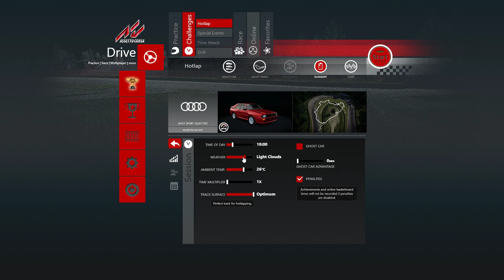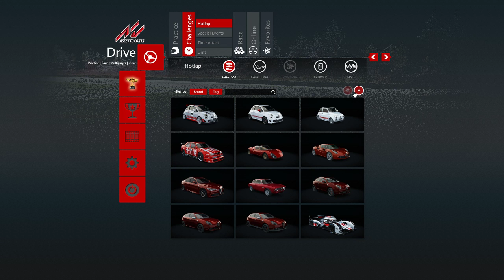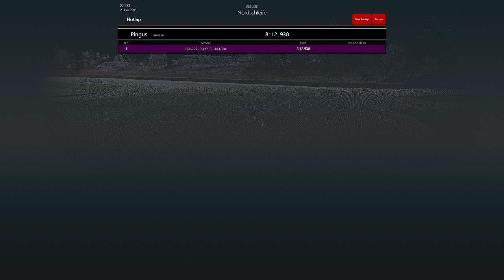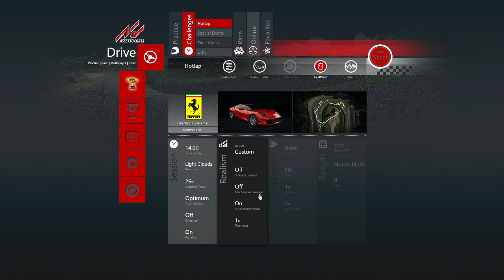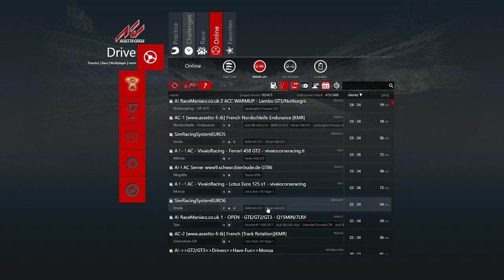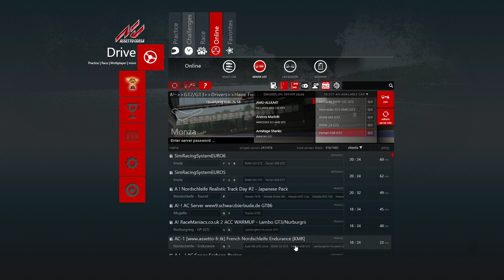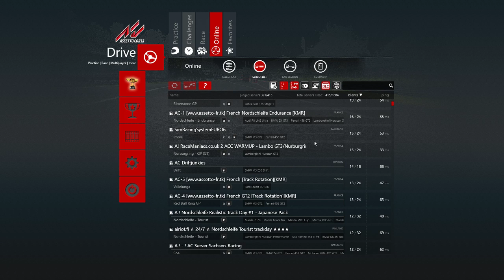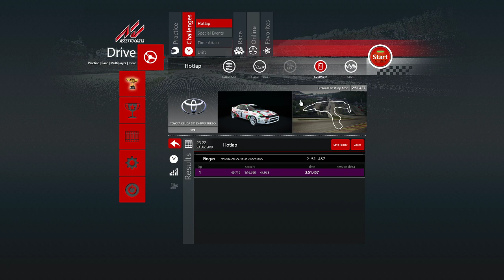Assetto Corsa EP03 - No commentary, gameplay and in-game audio only.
In-game audio only. No commentary. Unedited. Pure gameplay.